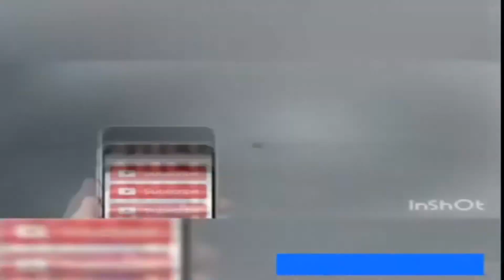jay kaeyo tha cal funny video